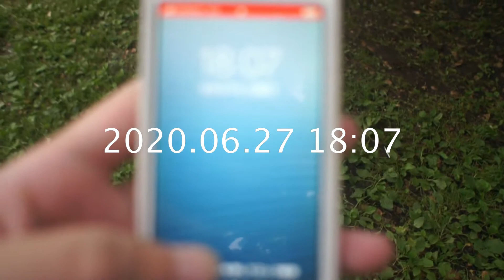【さんぽ】代々木公園〜渋谷駅 2020/06/27(Walk from Yoyogi Park to Shibuya Station)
カメラ：NEX-5(2010)
PC：iMac (21.5-inch, Late 2009)
ソフト：Shotcut( Free)